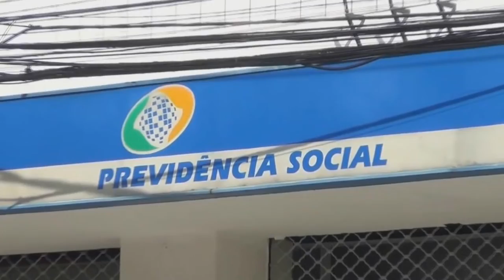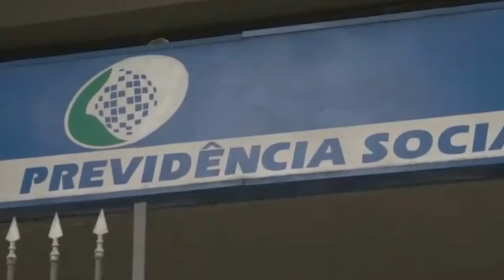ATENÇÃO PARA OS NOVOS VALORES DA CONTRIBUIÇÃO AO INSS A PARTIR DESTE MÊS DE FEVEREIRO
| PREVIDÊNCIA SOCIAL |